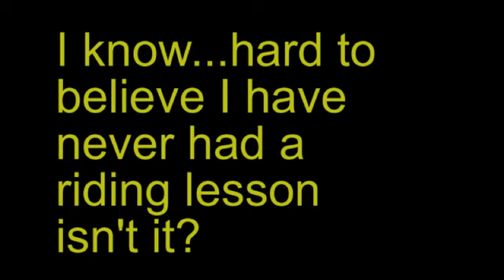Scooter Mayhem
Hard to believe that I've never had a riding lesson!